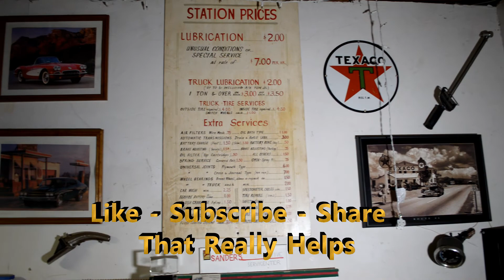No one Goes to Hell, Nice Try?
Rob Bell wrote a book several years ago in which he said their is no Hell. Absolutely no one goes to Hell, is that true?

You guys know anyone who you go out to eat and no matter where you go they complain about the food?

They can even pick the restaurant and they still complain?

My sister Leona and her husband Paul are that way, you would think these two were professional restaurant critics?

And they always order something they never had before, and yep they don’t like it.

Not me I go to a restaurant, and I order the same thing every time. Outback, ribs and a blooming onion,

Olive Garden, ravioli, salad and breadsticks. I admin I’m a goat and will eat anything and never complain, I like everything.

Rob Bell wrote a book called Love Wins, in that book he said there is no Hell and if there is a Hell it is not eternal?

Hell is there just to get people to repent see it Gods way then they come out and go to Heaven.

He believes everyone, absolutely everyone ever born to the human race will end up in Heaven.

He has plenty of scripture that he takes out of context to prove his point.

It is not your Fathers will that any should parish, there fore no one will?

Rob Bell thinks The Bible is like a restaurant menu you can order what you want? Have it your way.

And the devil that deceived them was cast into the lake of fire and brimstone, where the beast and the false prophet are, and shall be tormented day and night for ever and ever.                                        Rev 20:10 (KJV)

Francis Chan wrote erasing Hell as a response to Rob bells book.